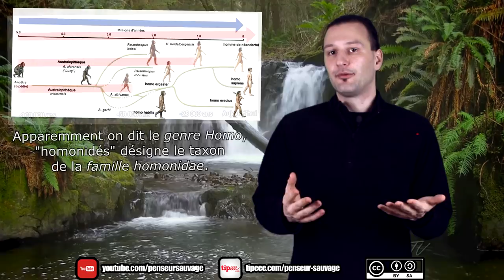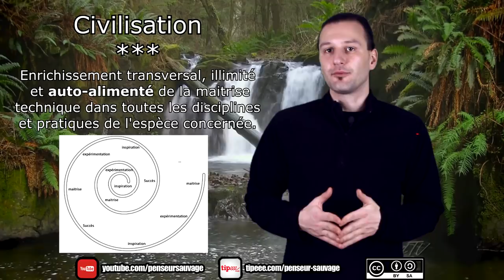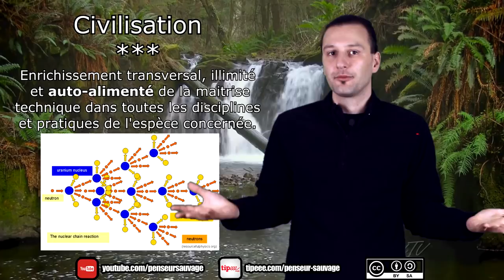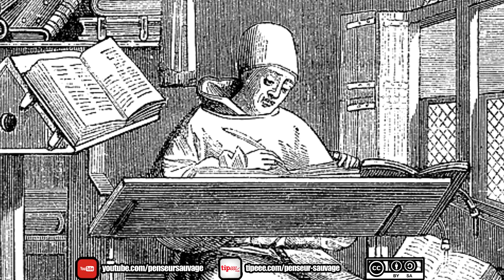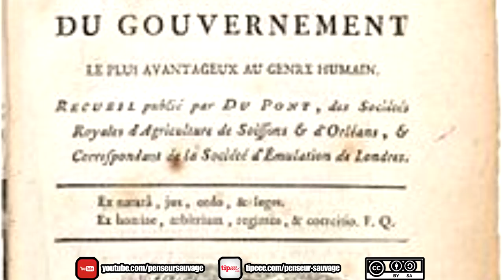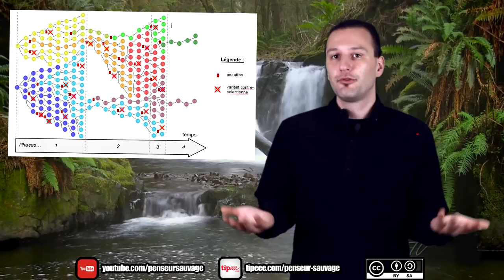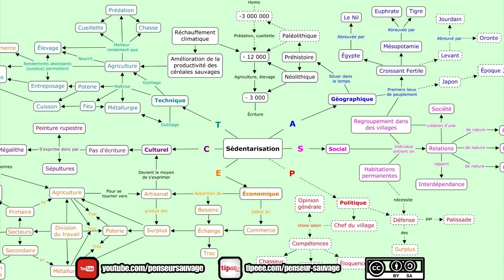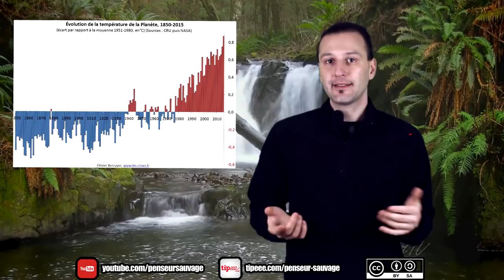De l'état sauvage à l'anthropocène | La civilisation - Animaux CH.2 EP.09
Vous ne rêvez pas, j'ai trouvé le temps de sortir une vidéo avant mes exams, un peu in-extremis et du coup je me suis pas trop foulé sur le montage j'avoue, mais le fond est bien chiadé alors me soûlez pas.

IMPORTANT : Tout propos politique tenu sur cette chaîne ne reflète que ma propre position et n'engage aucune autre responsabilité que la mienne. Si j'affiche régulièrement mon accord avec certains groupes, courants de pensée ou partis politiques, je ne suis pour autant le représentant d'aucun d'entre eux. Toute organisation tierce mentionnée dans mes vidéos est libre de refuser de s'associer à mes propos, de même que je me réserve le droit de ne pas m'associer aux leurs si je ne les approuve pas.

Recherche : Penseur Sauvage

Ecriture : Penseur Sauvage

présentation : Penseur Sauvage

Animations : Penseur Sauvage

Montage : Penseur Sauvage

/!\ Compte Facebook actuellement fermé pour cause de percussion oppressive politico-censoriale, ou peut être un truc moins classe mais en tout cas je me suis fait IP-ban donc pour l'instant je suis pas super actif sur Facebook /!\